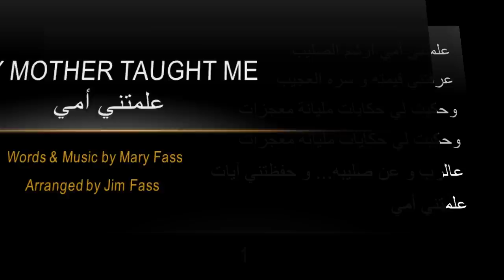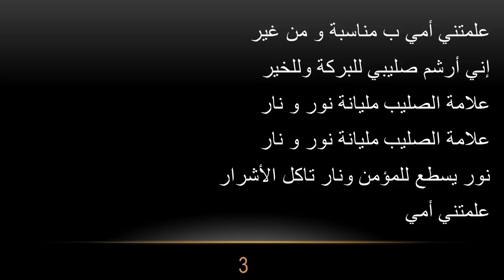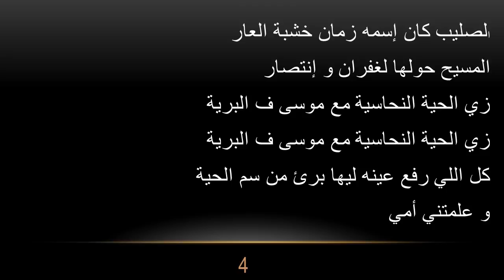My Mother Taught Me (Arabic) علمتني أمي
Original Christian song in the Coptic Orthodox tradition by Mary Fass.
Arranged by Jim Fass. Performed in Arabic by Mary Fass.

My Mother Taught Me
علمتني أمي

علمتني أمي أرشم الصليب
عرفتني قيمته و سره العجيب
وحكيت لي حكايات مليانة معجزات
عالرب و عن صليبه... و حفظتني آيات
علمتني أمي

كلمة الصليب جهالة للهالكين
أما عند االمؤمن سلاحه الثمين
هي قوة الله وأعظم عطاياه
ولكل مسيحي هي برج حصين
و علمتني أمي

علمتني أمي ب مناسبة و من غير
إني أرشم صليبي للبركة وللخير
علامة الصليب مليانة نور و نار
نور يسطع للمؤمن ونار تاكل الأشرار
علمتني أمي

الصليب كان إسمه زمان خشبة العار
المسيح حولها لغفران و إنتصار
زي الحية النحاسية مع موسى ف البرية
كل اللي رفع عينه ليها برئ من سم الحية
و علمتني أمي